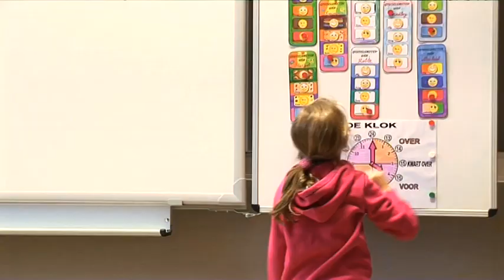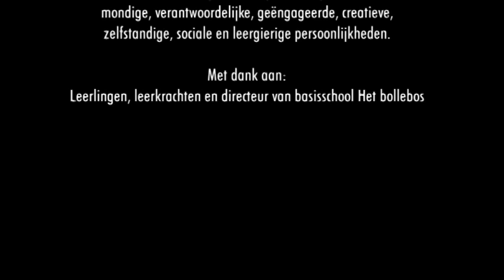GO! bouwprojecten: basisschool Het Bollebos Anzegem